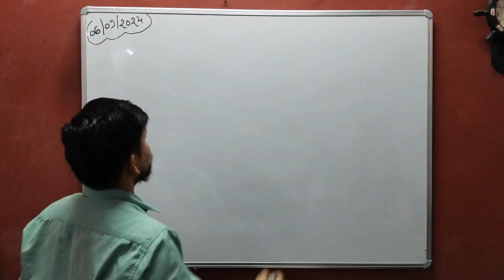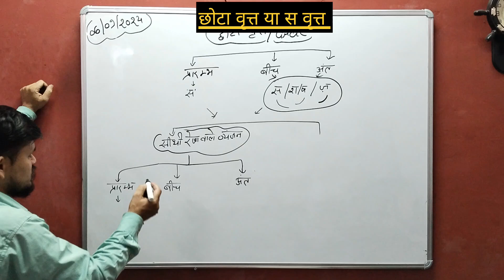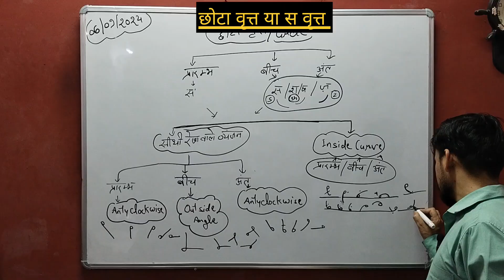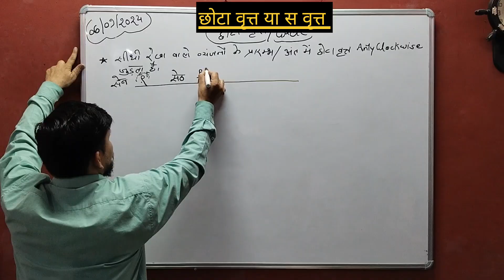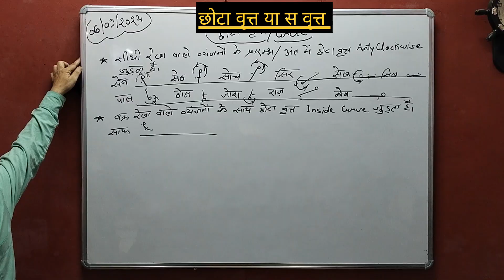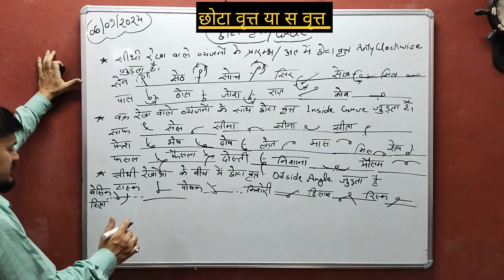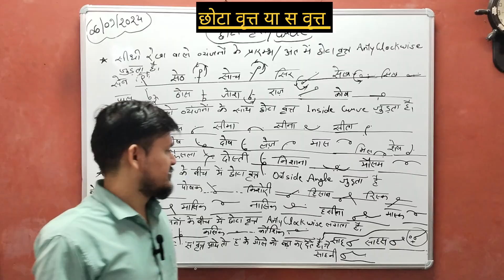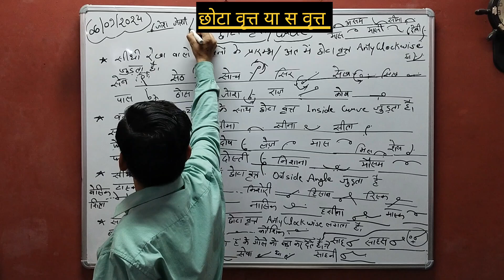अध्याय -10 छोटा वृत्त या स वृत्त हिंदी